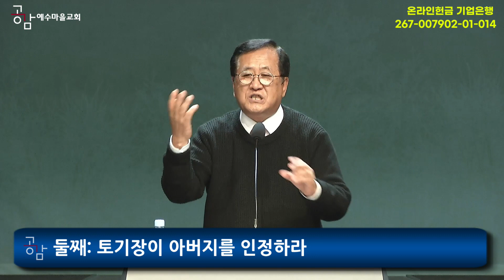231126 비전예배설교 "교정(2)" 안혜권 목사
공감 예수마을교회 23/11/26 비전예배설교

제목 : 교정(2) 토기장이의 손
성경 : 이사야 64장 8절
설교 : 안혜권 목사